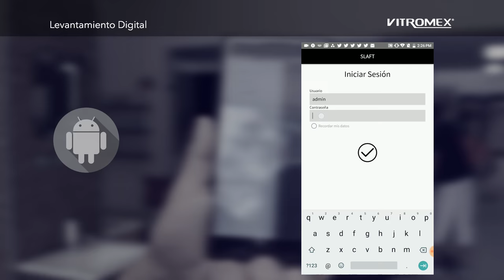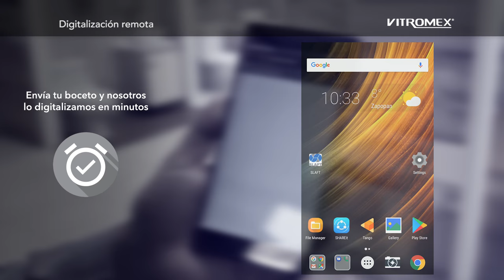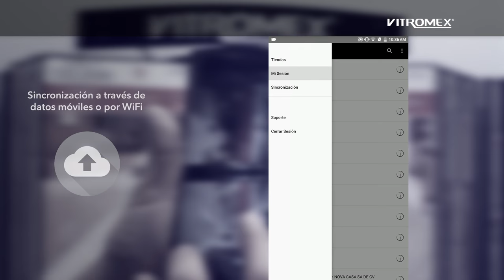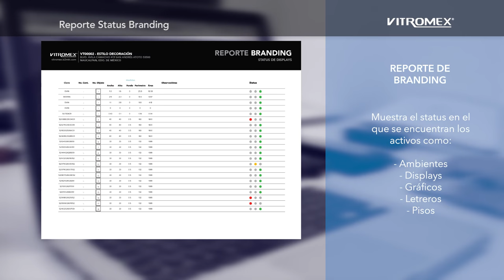Vitromex SLAFT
SLAFT es una Plataforma multidepartamentos para la  administración de activos en tienda,  que permite la correcta  aplicación de la imagen institucional mediante la  estandarización y control  de muebles, gráficos, displays, productos y espacios.